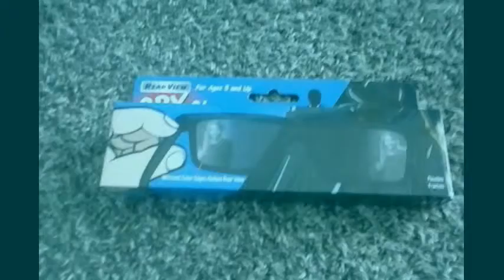SPY GLASSES REVIEW